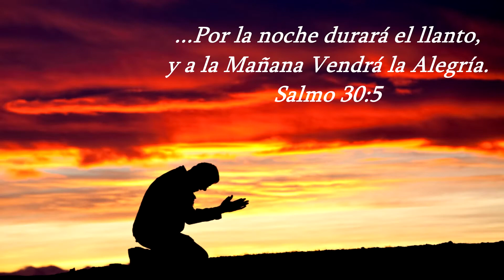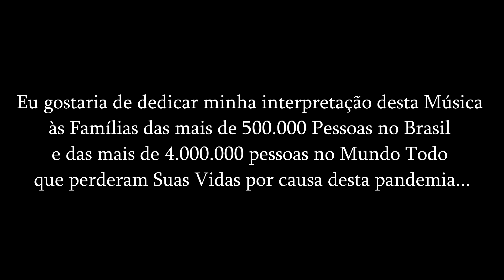Minha Luta - Versão de Tiago Ferreira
Versão de Tiago Ferreira para a Canção do Oficina G3: Minha Luta
Tiago Ferreira's version for Oficina G3's Song: Minha Luta

Versión de Tiago Ferreira para la Canción de Oficina G3: Minha Luta

[COPYRIGHT]

ESSE MATERIAL MANTÊM OS DIREITOS AUTORAIS DO TITULAR ORIGINAL E É UTILIZADO AQUI APENAS PARA FINS DE EDUCAÇÃO, COMPARAÇÃO E CRÍTICA . NENHUMA VIOLAÇÃO DE DIREITOS AUTORAIS É PRETENDIDA.